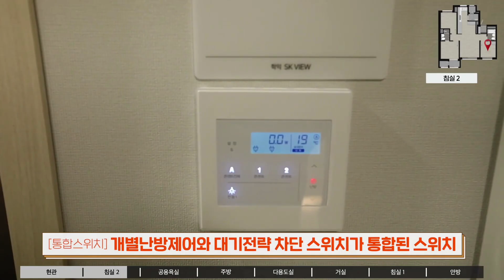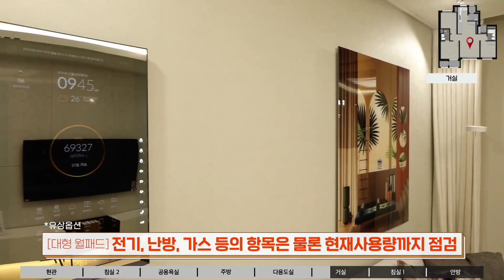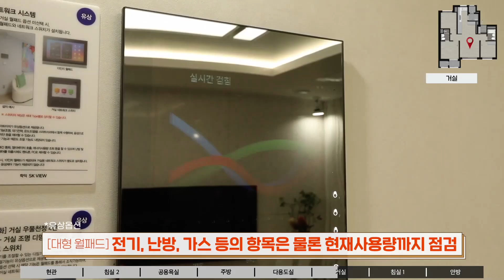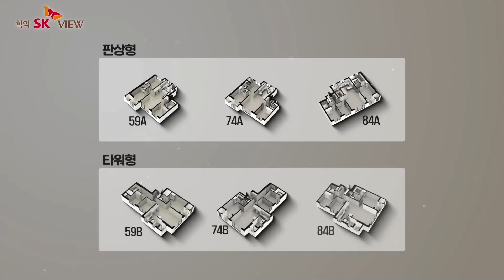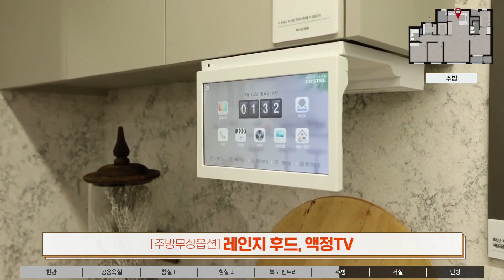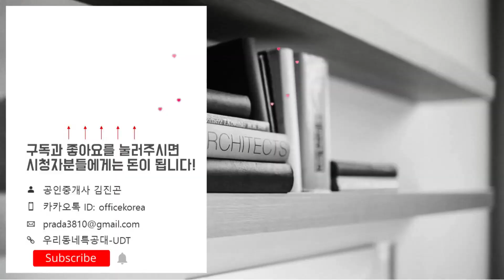학익 SK 뷰 입지&평면도&분양가&59㎡A 74㎡B 84㎡A타입 모델하우스(견본주택) 인천분양아파트/인천대단지아파트/인천신축아파트/GTX-B/KTX/인천2호선연장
입지 00:00
평면도/분양가 04:13
59A타입 04:52
78B타입 11:28
84A타입 20:12
위   치: 인천광역시 미추홀구 학익1동 220번지
규   모: 지하2층~지상19층 14개동 총1,581세대
입주일: 2024년 9월
타   입: 59A. 59B. 74A. 74B. 84A. 84B
교   통: 수인선 학익역(예정). KTX 송도역(예정). 인천2호선시민공원역
학   군: 학익초. 인주중. 학익고. 남인천고
*학익 SK VIEW 분양일정*
특별공급: 2021년 11월 15일(월)
일반1순위(해당지역 인천시거주자): 2021년 11월 16일(화)
일반1순위(기타지역 서울시/경기도거주자): 2021년 11월 17일(수)
일반2순위: 2021년 11월 18일(목)
당첨자 발표일: 2021년 11월 24일(수)
당첨자 서류접수일: 2021년 11월 26일(금)~12월 04일(토)
당첨자 계약체결일: 2021년 12월 06일(월)~14일(화)
*학익 SK VIEW 분양가*
59A타입
1층: 35,000 만원
2층: 36,330 만원
3층: 37,510 만원
4층: 38,300 만원
5층~9층: 39,090 만원
10층~19층: 39,490 만원
20층이상: 40,080 만원

59B타입
1층: 33,880 만원
2층: 35,420 만원
3층: 36,570 만원
4층: 37,340 만원
5층~9층: 38,110 만원
10층~19층: 38,500 만원
20층이상: 39,080 만원

74A타입
1층: 42,550 만원
2층: 43,980 만원
3층: 45,420 만원
4층: 46,370 만원
5층~9층: 47,330 만원
10층~19층: 47,810 만원
20층이상: 48,530 만원

74B타입
2층: 42,880 만원
3층: 44,280 만원
4층: 45,210 만원
5층~9층: 46,150 만원
10층~19층: 46,610 만원
20층이상: 47,310 만원

84A타입
1층: 48,520 만원
2층: 50,150 만원
3층: 51,790 만원
4층: 52,880 만원
5층~7층: 53,970 만원

84B타입
1층: 47,300 만원
2층: 48,900 만원
3층: 50,490 만원
4층: 51,560 만원
5층~9층: 52,620 만원
10층~19층: 53,150 만원
20층이상: 53,950 만원